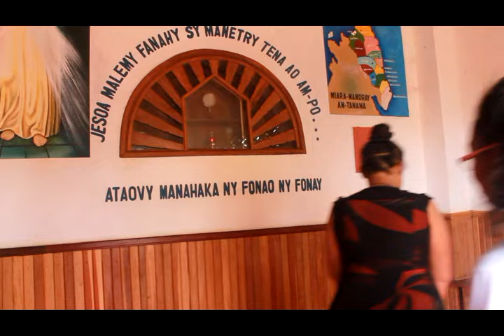Zoky be Fitia_Chorale ALFA CUR Antsiranana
Zoky be Fitia
Chorale ALFA CUR Antsiranana